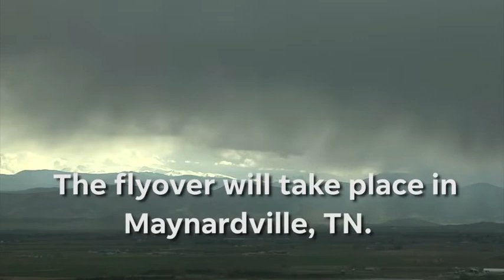'She truly was a trailblazer': Honoring the life and legacy of Capt. Rosemary Mariner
The Navy will conduct its first all-female flyover Saturday in Maynardville, Tennessee, during a graveside service for Mariner, who spent her retired life living in Norris, Tennessee, as a lecturer and resident scholar at the University of Tennessee, Knoxville.